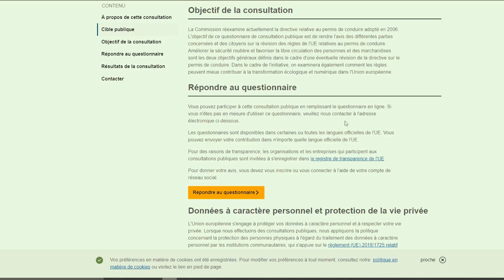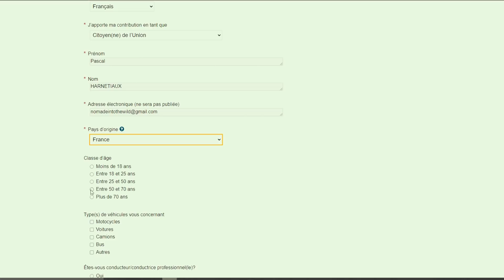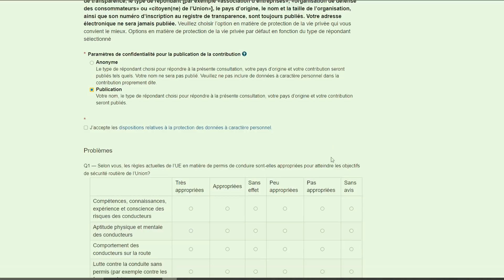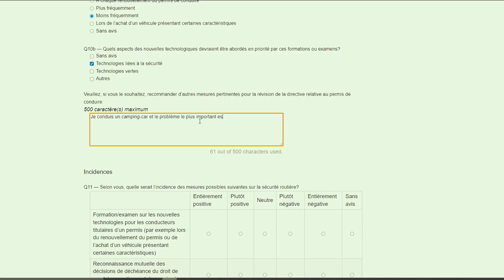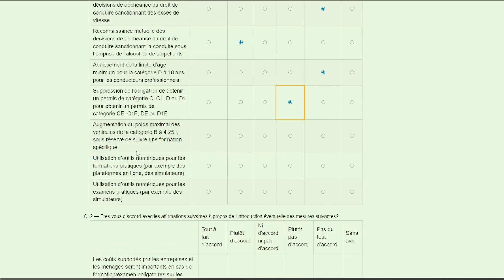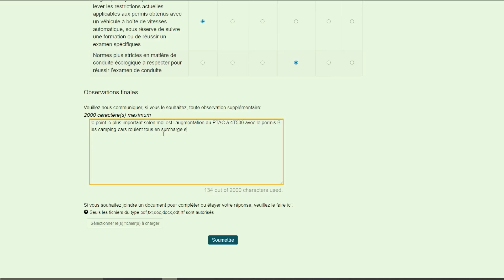Comment acheter un CAMPINGCAR malgré les futurs changements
avec le code NITW10

STABILISATEUR

LES CAMERAS

MON MICRO

LES PIEDS